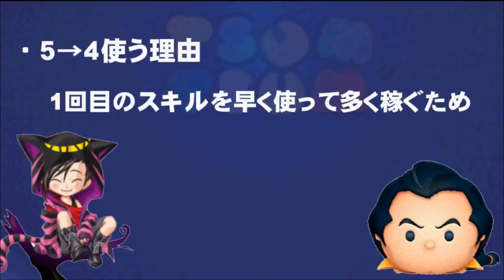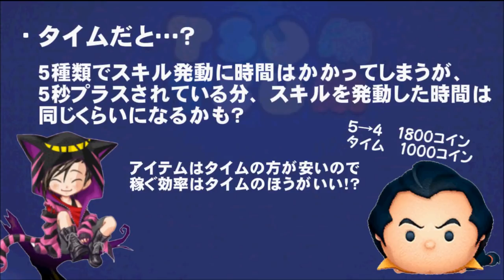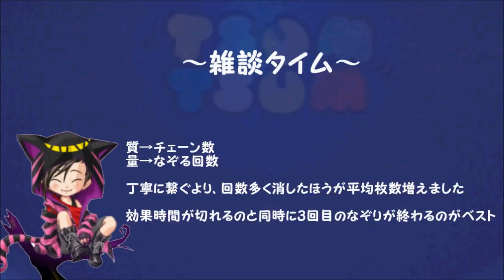【ツムツム】ガストンでコイン稼ぎはタイムと5→4どっちがいいのか？？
ガストンいいよ

5→4の結果の画像が順番バラバラでした。すみません。